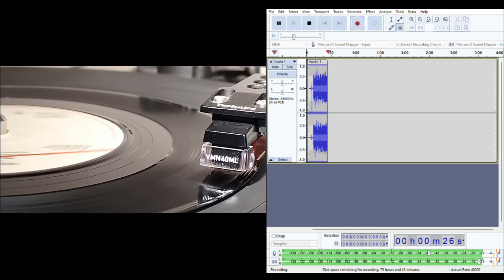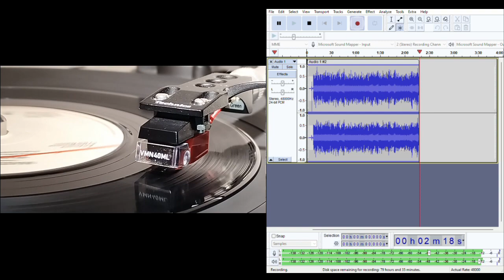Masquerade (single mix) - The Skids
The most common mix.  Note the mono vocals on the verses.